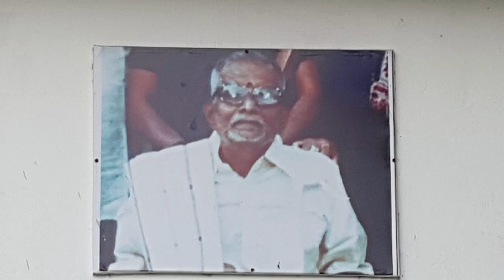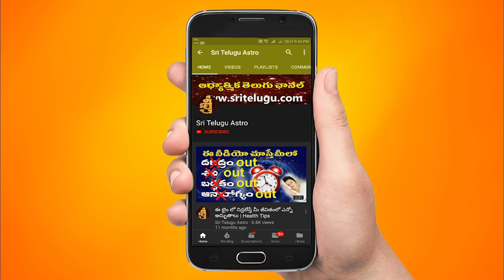Vrushaba Rashi Vara Phalithalu || April 03rd - April 09th || Taurus Weekly Rasi Phalalu